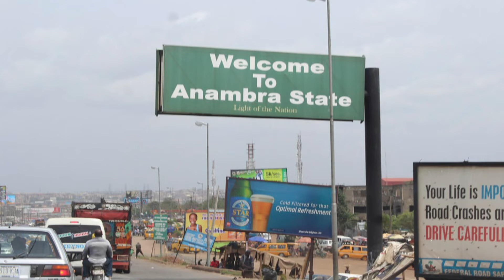HOW SOLUDO MAGIC DRAGGED 100 "WHITE" PEOPLE TO ANAMBRA STATE WILL SHOCK YOU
Development: Anambra seeks strategic partnerships with int’l agencies
ANAMBRA State Governor, Professor Chukwuma Soludo, Weekend, received the international community and foreign development partners who were in Anambra State to search out ways to offer support to the state, at the Government House, Awka.

Receiving the development partners, Governor Soludo assured of leveraging on strategic partnerships as part of his administration’s governance model for the state.

  Giving a SWOT analysis of the state and the road ahead, Governor Soludo identified the international community, federal government, foundations and so on as some of the partnerships that will help the state.

  Expressing knowledge of the fact that the International Community had contributed immensely to help make Nigeria work, the Governor said that part of Anambra’s future lies in its past, expressing his government’s resolve to build a liveable and prosperous homeland.

  He pointed out that the major strength of the state is in its human resource capital, and identified the state’s weaknesses and threats as the environment, erosion, pollution, insecurity, infrastructure decay, unplanned cities, communities and markets, menace of water hyacinth, flooding, waste management, among others.

  The governor said that building on five agenda/pillars, his administration has already started taking steps to help respond to the new world, including digitization of IGR, prudent and transparent fiscal management, creating an ease of doing business climate, among others.

  The delegation include British High Commissioner to Nigeria, Catriona Laing, Chargé d’affaires, German Embassy in Nigeria, Mr Martin Huth and Amb Samuela Isopi of the European Union who is also head of delegation.

  Others include Canadian High Commissioner to Nigeria, James Christopher, South African High Commissioner to Nigeria, Thami Mseleku, Resident Representative, International Monetary Fund, Mr Ari Aisen, and US Ambassador to Nigeria, Amb Mary Beth Leonard.

  Also in the delegation are the Resident and Humanitarian Cordinator, UN, Mr Matthais Schmale, Country Representative, UNAIDS, Dr Erasmus Morah, Resident Representative, UNDP,  Mr Mohamed Yahya, Chief Security Adviser, UNDSS, Mr Robert Marinovic,

  Speaker of the State House of Assembly, Rt. Hon. Uche Okafor, members of Anambra State Executive Council were also present at the presentation session.

  Governor Soludo later, led the delegation on a courtesy visit to the traditional ruler of Onitsha, Igwe Nnaemeka Achebe at Ime Obi, Onitsha.